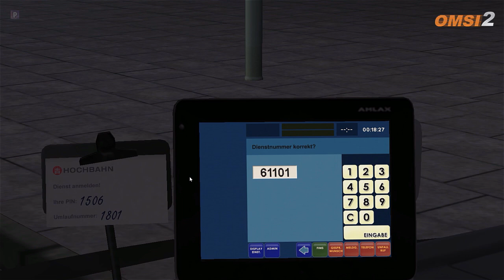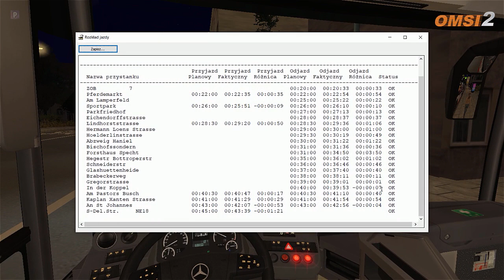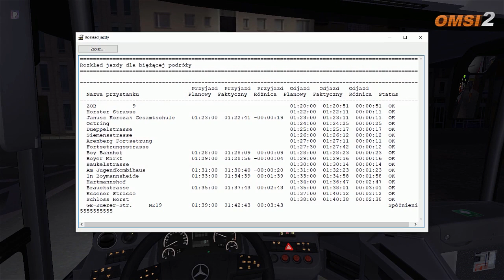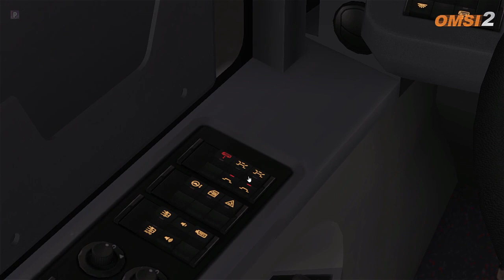Omsi 2 | #76 | Malownicze nocki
Linia:  NE18 | NE19

Wersja: 2.2.032

REC: Action!